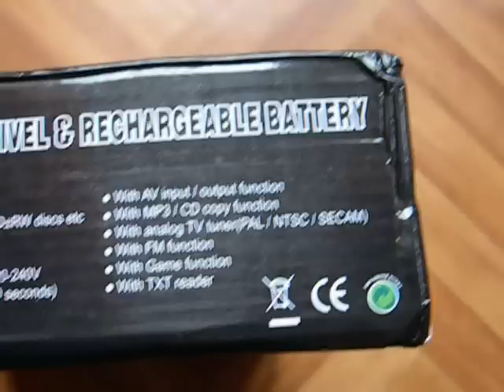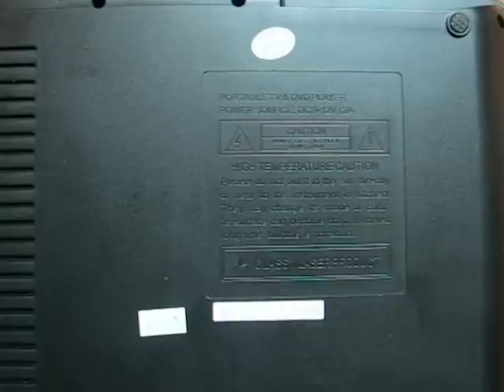TinyDeal - 9.5 Portable DVD Player+ TV+ Game RDP-44984 (1)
NS-969

Диски и форматы воспроизведения:
Диски: DVD, SVCD, VCD, CD
Изображения: JPEG
Аудио: MP3 и WMA
Видео: AVI, MP4, DIVX
E-book: TXT (русский не читает)

DVD-проигрыватель:
Видео система: PAL/AUTO/NTSC
Характеристика звука: 20 Гц-20Кгц
Аудио S/N: 50dB
Частотные искажения + Шум: -70dB
Канал изоляции: 55dB
Динамический диапазон: 85dB

Экран:
Тип: TFT-LCD
Реальный размер: 11х19.5см
Контрастность: 250: 1
Соотношение: 16:9

Интерфейсы:
DVD/CD
SD/MMC
USB
Разъём для джойстика
Гнездо для антенны
AV in и AV out
Наушники 3,5 мм (джек)
Разъём питания

Язык меню: русский, английский, французский, немецкий, испанский, итальянский, португальский, китайский
Электронный анти-шок
300 игр на CD
Аналоговое ТВ, поддержка PAL/NTSC/SECAM
Источник питания: переменный ток 100-240В или постоянного 9-12В
Встроенный литий-ионный аккумулятор
Цвет: Черный
Вес: 921г
Размеры: 240 x 170 x 35 мм